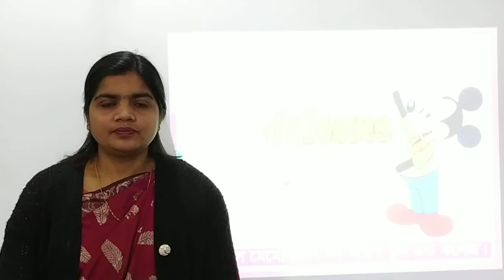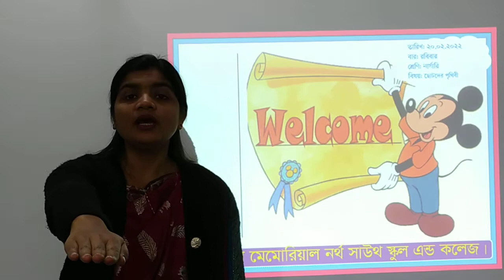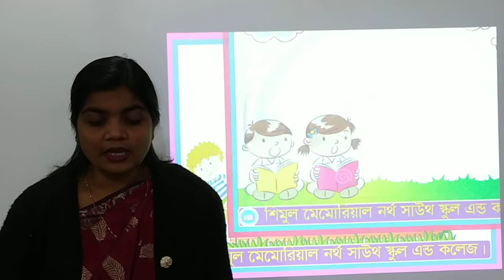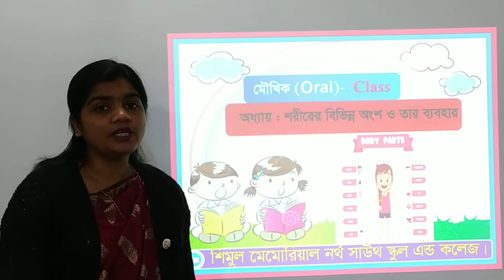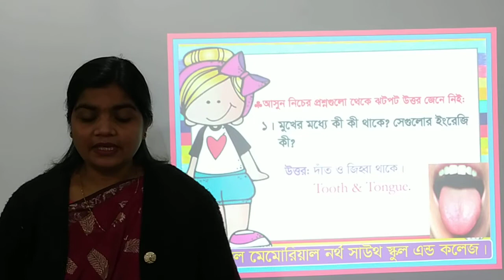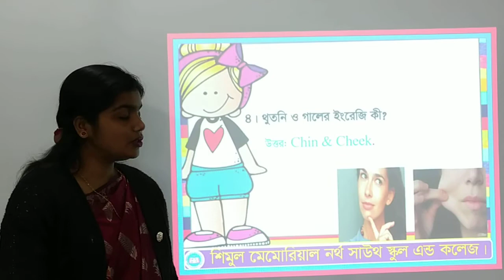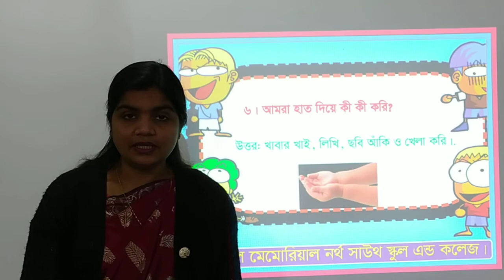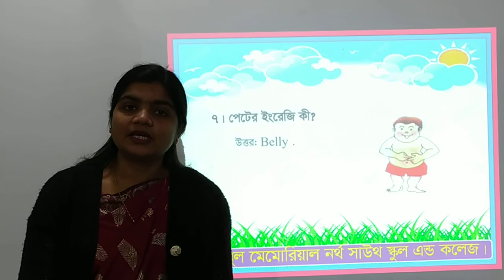Nursery-Child Earth- 20 02 2022